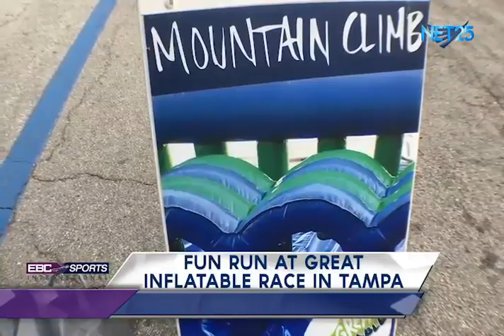EBC SPORTS INT'L APRIL 6, 2018